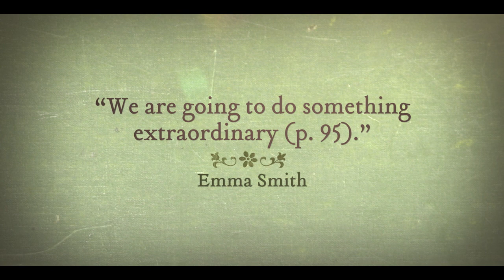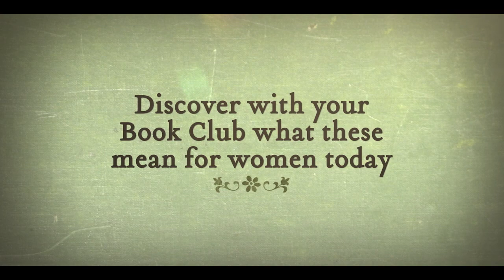Book Club Contest: Win a visit from Sheri Dew and Virginia H. Pearce!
Enter to Win a visit from Sheri Dew and Virginia H. Pearce!